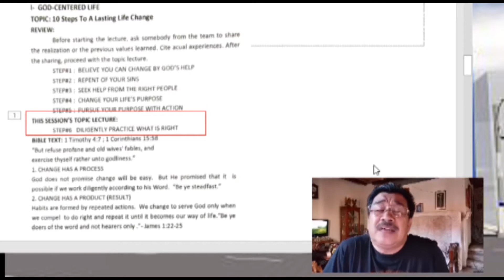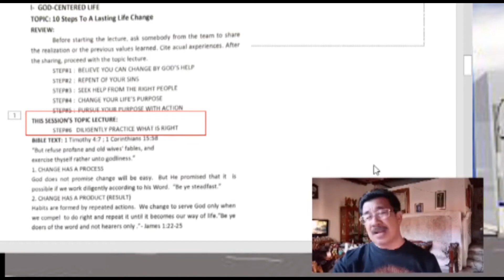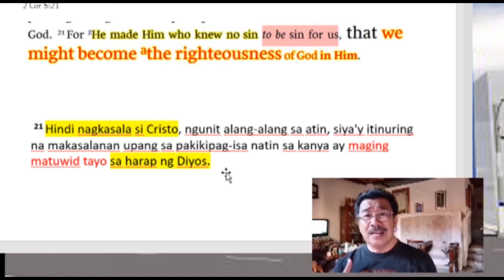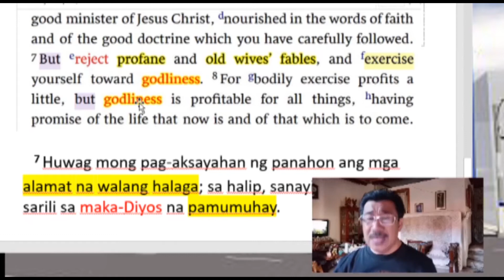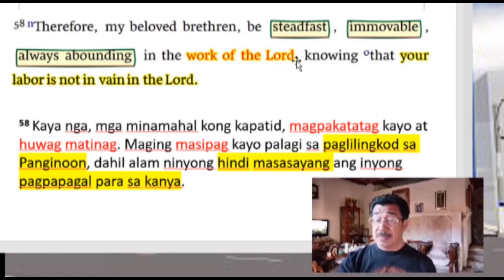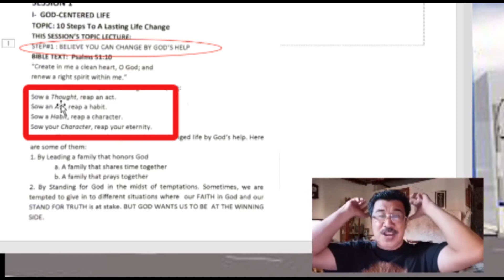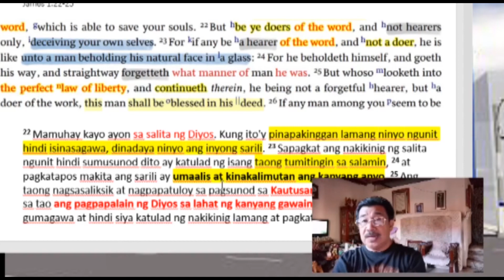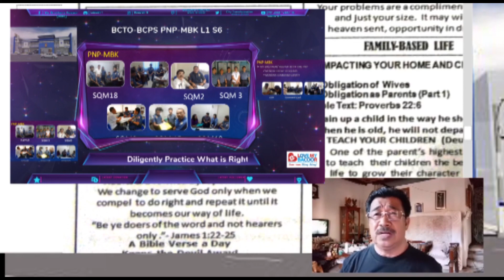BCTO BCPS PNP MBK L1S6- DILIGENTLY PRACTICE WHAT IS RIGHT